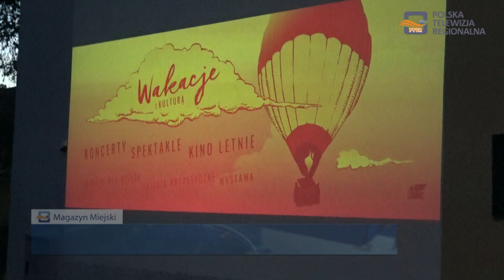"Kino Letnie ze Śnieżką" w każdy piątek wakacji na terenie Parku "Sokół" w Dębicy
Jak co roku miłośnicy kina z Dębicy i okolic mogą liczyć na wakacyjne seanse kina letniego "pod chmurką" :) .

Filmowy cykl organizowany przez Miejski Ośrodek Kultury w Dębicy i współfinansowany przez firmę "Śnieżka" rozpocznie się 7 lipca, a kolejne pokazy będą się odbywać na terenie Parku "Sokół"w każdy piątek.

Jak zaznacza Aleksandra Małozięć – dyrektor d.s. Komunikacji Korporacyjnej w firmie "Śnieżka" - "Kino letnie" to projekt, który jest nieodłączną częścią działań "Śnieżki" dla lokalnej społeczności, a seanse odbywają się już od ośmiu lat :) .

Filmy zostały dobrane tak, aby spełnić oczekiwania zarówno starszych, jak też młodszych widzów.

W lipcu pokazy będą się rozpoczynać się o godzinie 21:00, natomiast w sierpniu o 20:30.